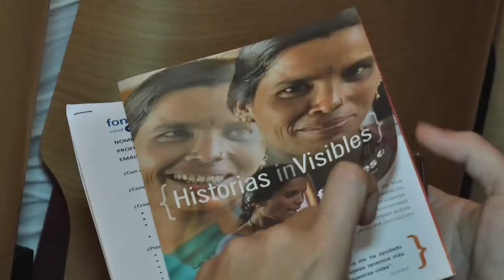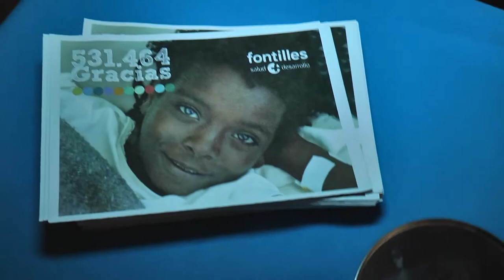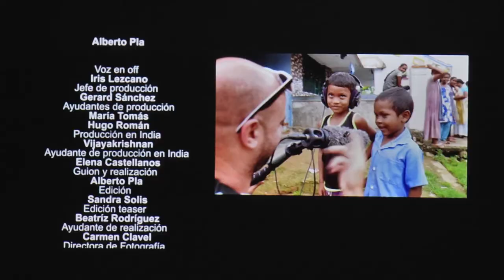Presentación "Asha: historias de lepra y esperanza" | Cecova TV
La Fundación Fontilles, con el apoyo de la Generalitat Valenciana y el Colegio de Enfermería de Alicante, presentó el corto "Asha: historias de lepra y esperanza". Se trata de un proyecto audiovisual que narra la experiencia de tres mujeres indias que han padecido lepra. La India es el país con más casos de esta enfermedad, está tan estigmatizada que marca la vida de aquellos que la han padecido, incluso después de su curación.